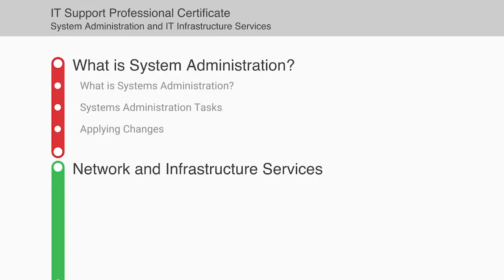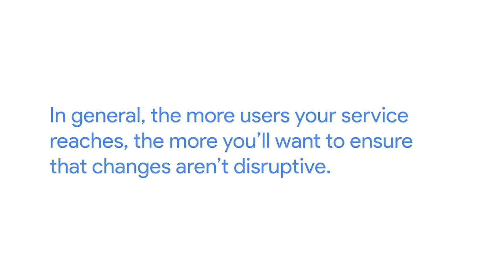03 assessing risk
Course to learn System and Network Administration
04_applying-changes